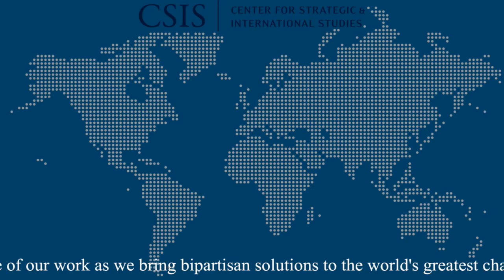Report Launch: Innovation-Led Economic Growth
Innovation and technology are increasingly at the heart of economic growth around the world and will be crucial tools for addressing emerging issues such as global urbanization and growing demand for food, energy, and water. In this report, CSIS and RTI International assess the challenges and opportunities facing developing countries as they pursue innovation and technology-driven economic growth. The report includes analysis of three different sub-topics—education and human capital development, translational research and development and commercialization, and the innovation policy environment—as well as case studies from Kenya, Malaysia, and Gujarat, India. From this research collaboration, CSIS and RTI International hope to create a platform for engaging a broad set of actors to support the creation of knowledge-based economies and innovation-led economic growth in places where we never expected to find it before.